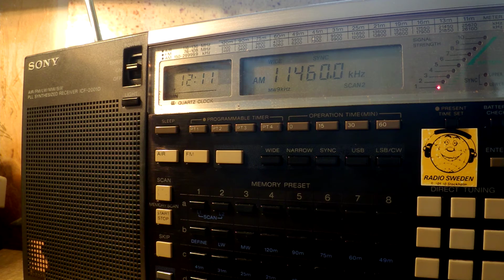12 09 2016 Number station S06s Russian Lady to Eu 1210 on 11460 unknown tx site AM mode